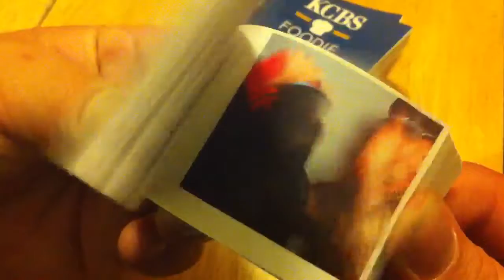FOODIE CHAP WITH HUBERT KELLER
From the FOODIE CHAP photo boothe!!